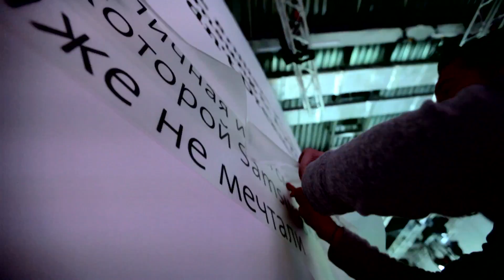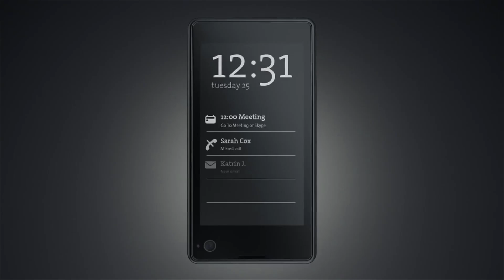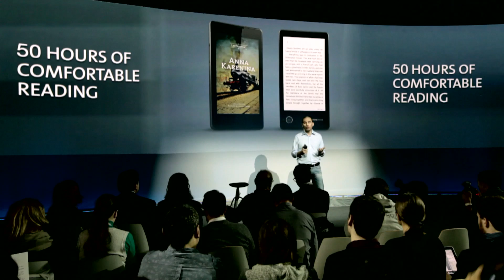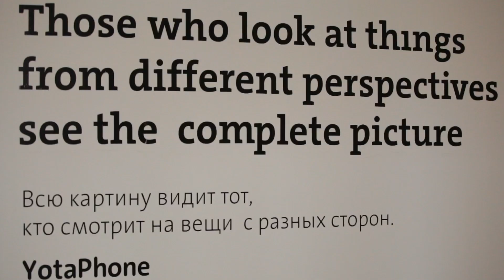Why we created YotaPhone -- Vlad Martynov, CEO, Yota Devices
Vlad Martynov's video explains in his own words why YotaPhone, the world's only dual-screen, always-on smartphone is a game changer.